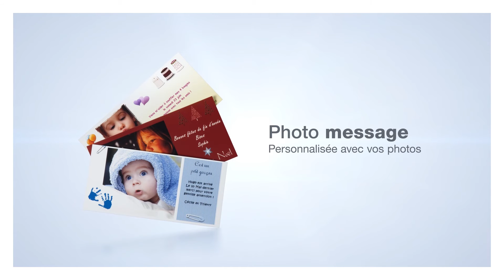Créez votre photo message personnalisé sur MyFujifilm.fr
Vous en avez marre des faire-part impersonnels et monotones ? Avec Myfujifilm, personnalisez vos photo-messages avec la photo et le texte de votre choix ! Découvrez un large choix de thèmes et proposition de textes